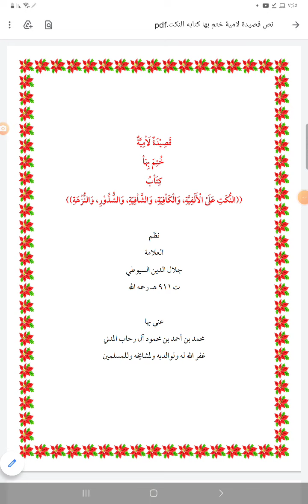قصيدة لامية ختم بها كتاب النكت على الألفية والكافية والشافية والشذور والنزهة نظم العلامة السيوطي ٩١١